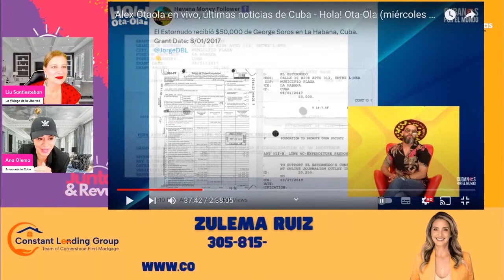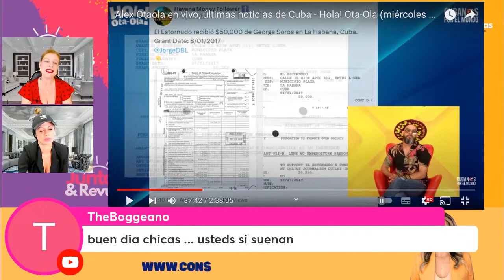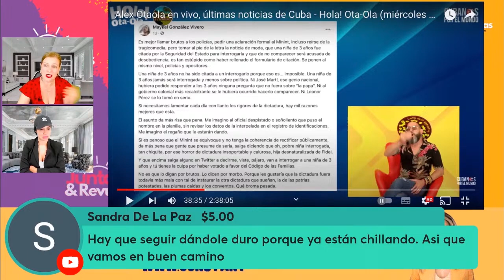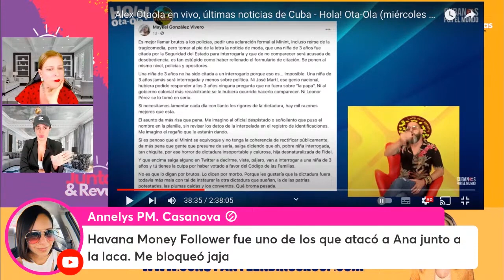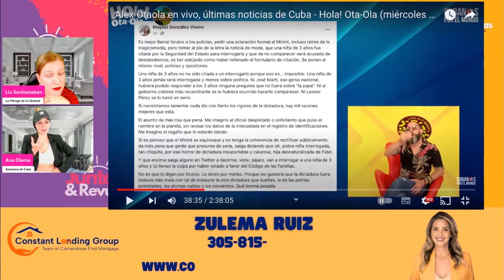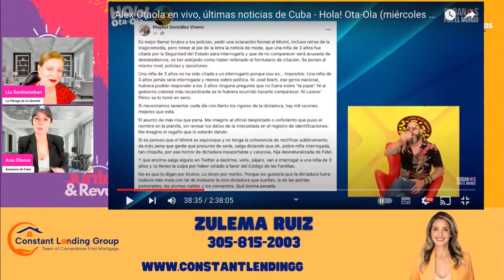Senador norteamericano pretende flexibilizar las relaciones con Cuba